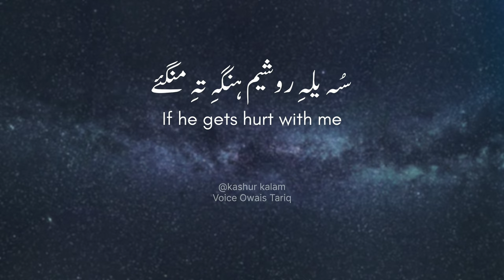Kalam e Nund Reshi (R.A) | Kashmiri Poetry Whatsapp Status | Owais Tariq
Kalam e Nund Reshi | Kashmiri Poetry Whatsapp Status | Owais Tariq

Voice : Owais Tariq
Lyrics : Kalam e Sheikh ul Aalam
Title : Yem Thev Zameen Te Asmaan Kangay